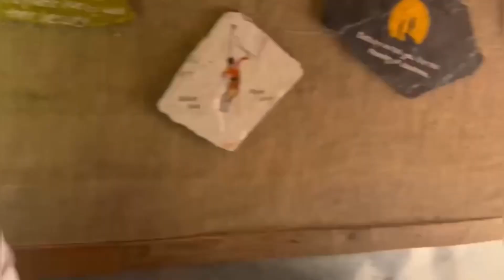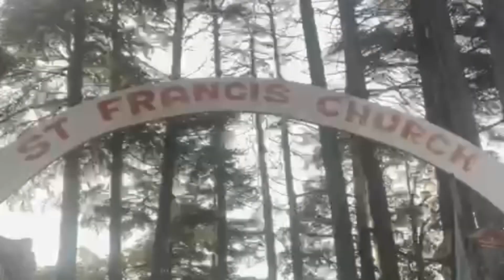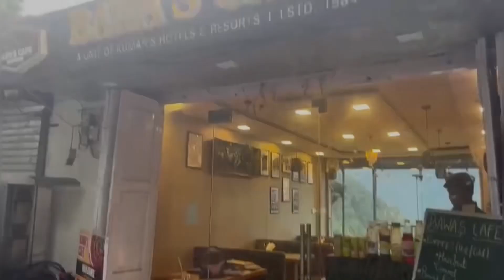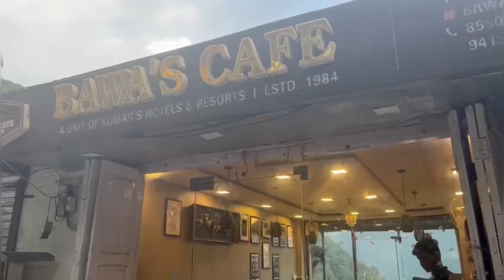Mujhe ye kya mil gaya pahadon pe ? | Saurabh Verma Vlogs | , 7275863266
• Puppies Available.
+Delivery Charges.

* Saurabh Pet’s Mart Address - Near Sankatmochan, Varanasi